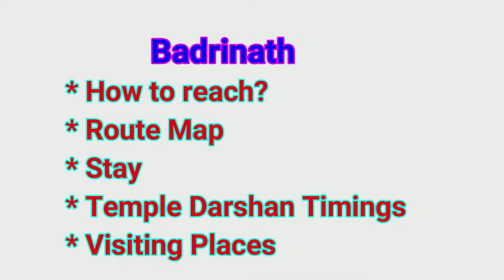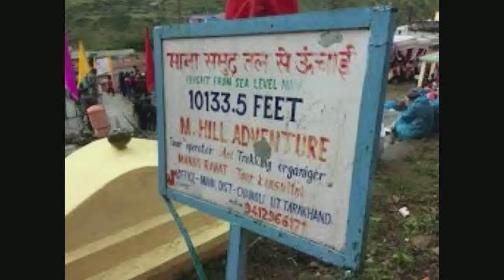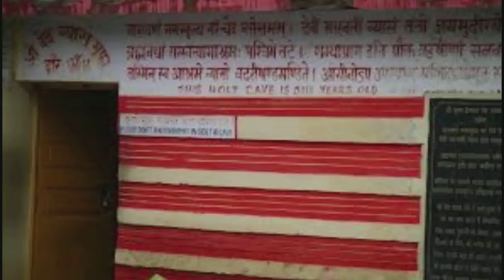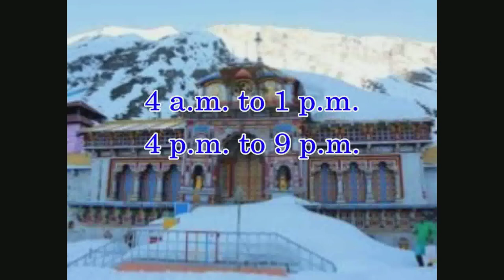Badrinath Temple Details and India's Last Village MANA Details...(Chardham Yatra Part-5)..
V2 Vignaanam-Vihaaram

This is  the fifth video in Chardham series. This video about Badrinath Temple and India's last village Mana. This video gives full information about Badrinath like how to reach, route map, mode of travel, stay, nearby visiting places, precautions, temple darshan timings etc.

Kedarnath Yatra Full Details...

• Track info:

Genre: World
Mood: Inspirational

Maps Credit : Google Maps.